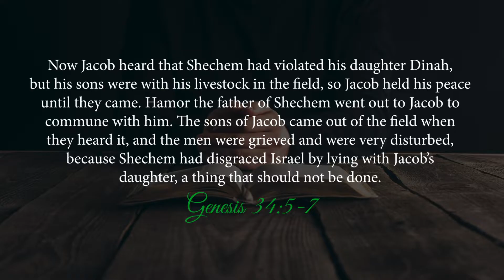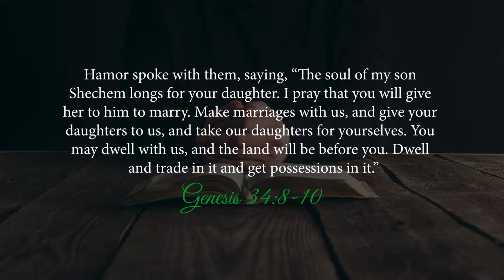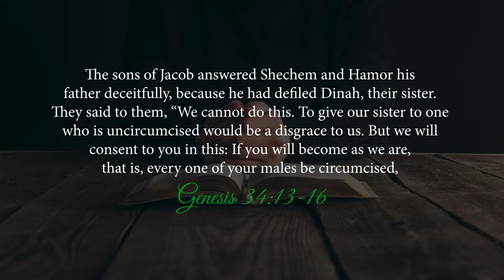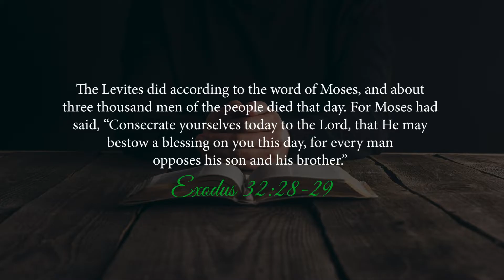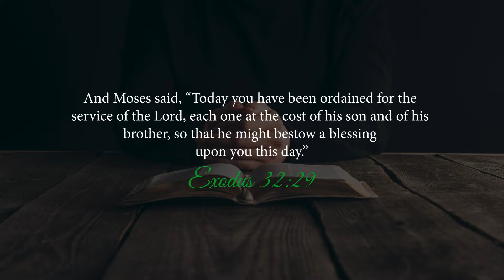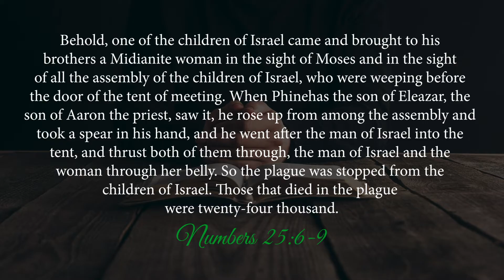Why Did God Choose The Levites For The Ministry of The Tabernacle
Why were the Levites chosen for the priesthood and the ministry of the Tabernacle? The reason why they were chosen was because they zealously and violently defended the true worship of Yahweh. When the people of Israel were mixing with Canaanite women and worshipping the golden calf, the Levites slew and killed the idolatrous and wicked Israelites who refused to repent. Moses specifically said that the Levites dedicated themselves to Yahweh by killing their Israelite brothers and Fathers. Today we don't use physical violence but we should use spiritual zeal and violence to oppose false teaching and idolatry in the church. Jesus told us to beware of false prophets.